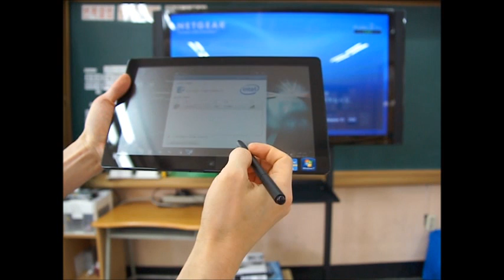스마트교실체험 WiDi 시연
아이스크림과 삼성전자 함께하는 스마트 교실 체험을 대비하여 대형TV에 넷기어 WiDi수신기와 슬레이트PC가 함께 무선으로 작동하는 것을 시연하였습니다.